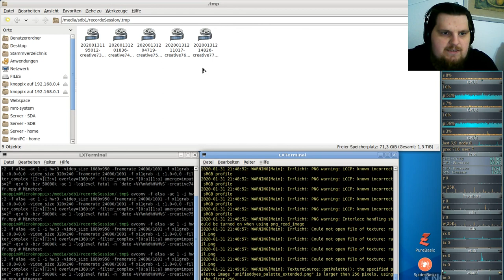Let´s Play Minetest - German-Creative-server ( Minecraft orientiertes Spiel ) #077